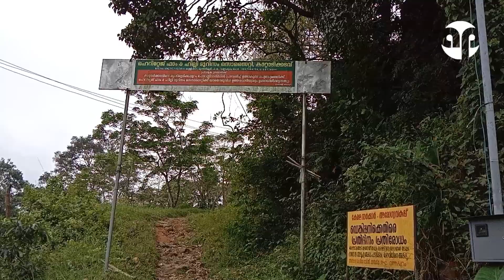കാറ്റാടി കടവ് വ്യൂ പോയിന്റ്. ഇവിടെ രണ്ട് വ്യൂ പോയിന്റ് ഉണ്ട്.